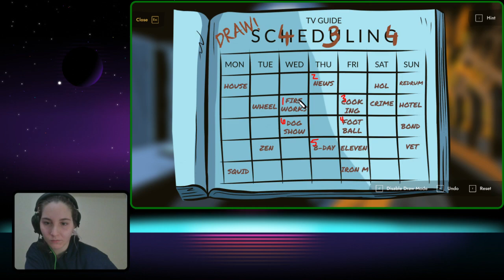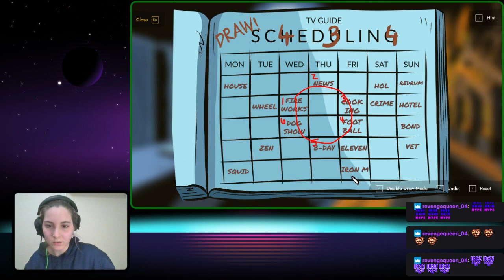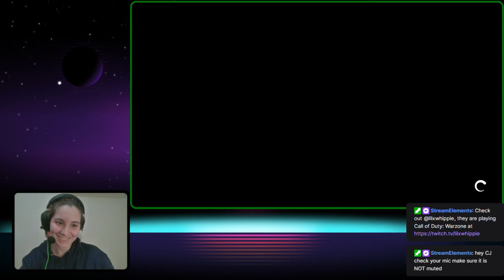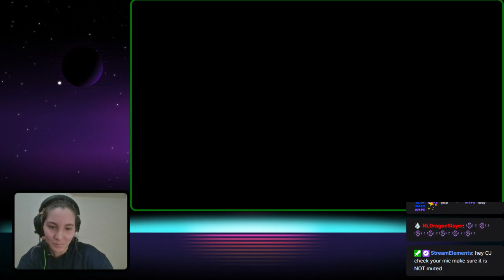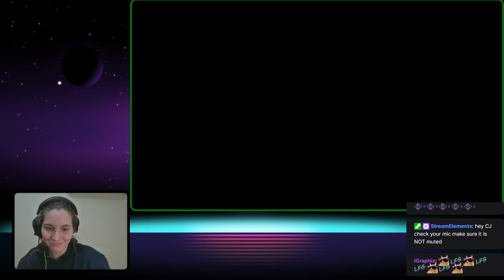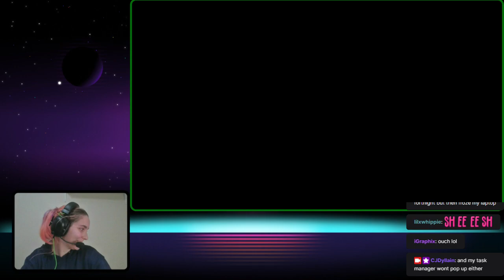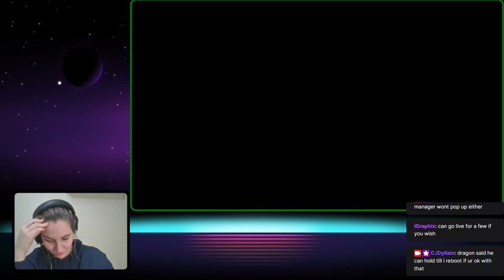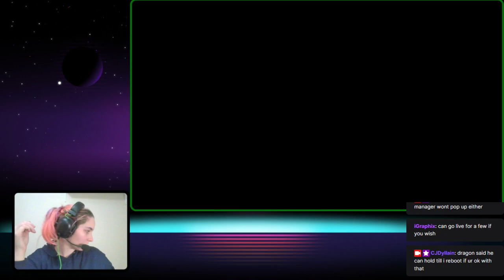unsolved case coop game